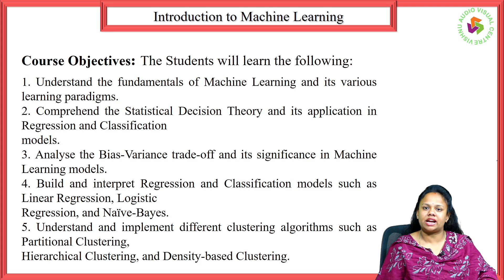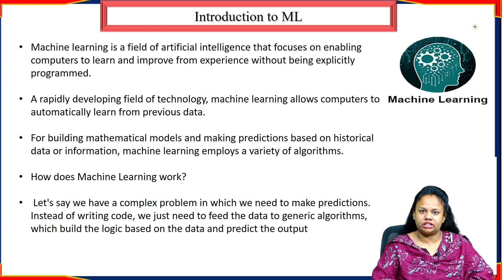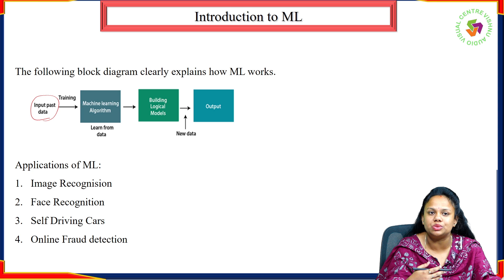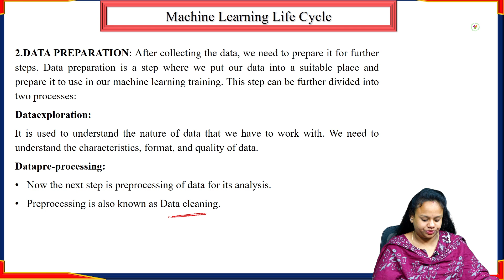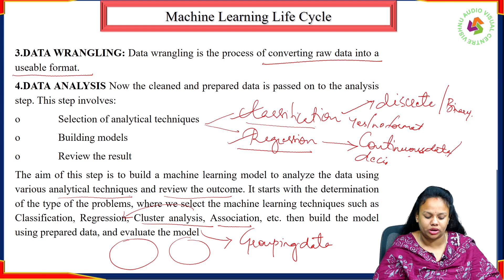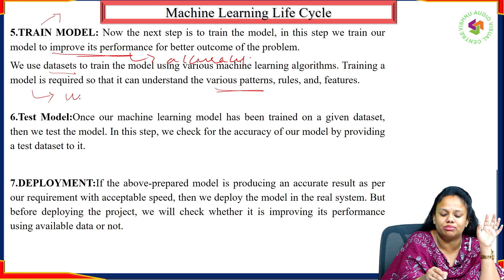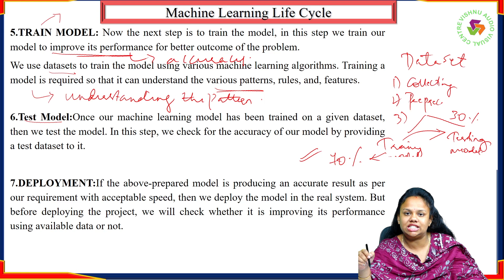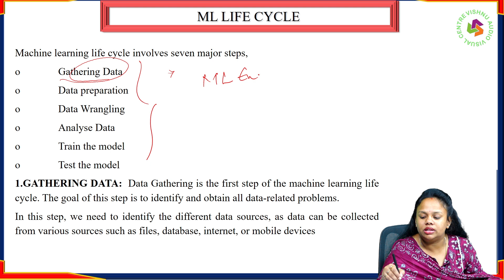Introduction to Machine Learning by Ms. K Sushma